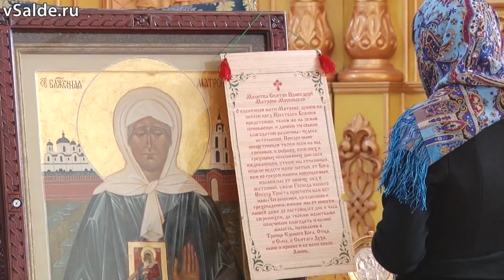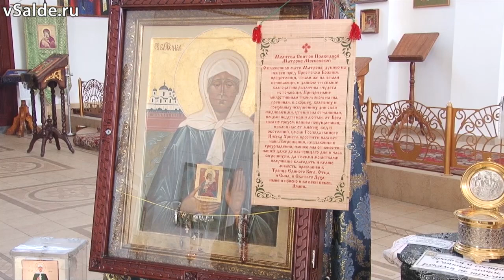В храм Иоанна Богослова прибыли мощи святой Матроны Московской